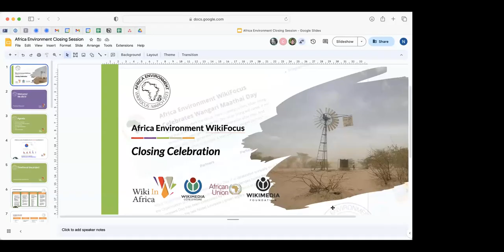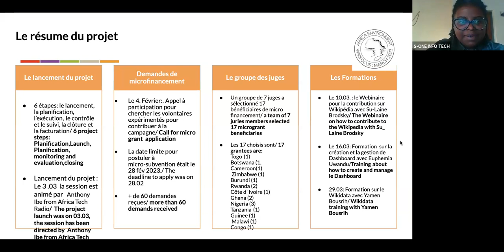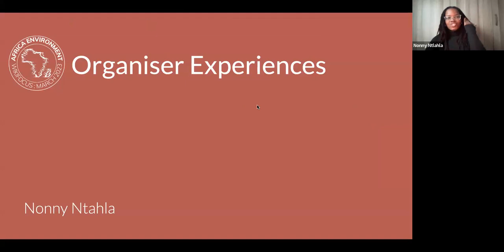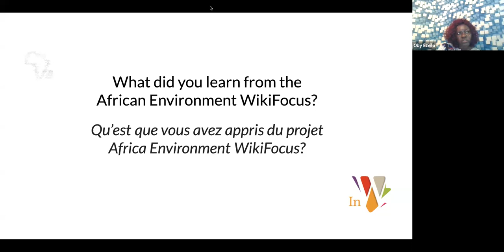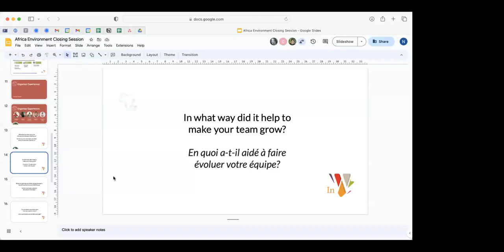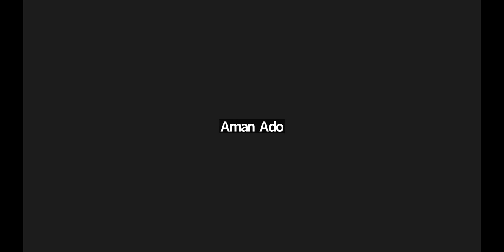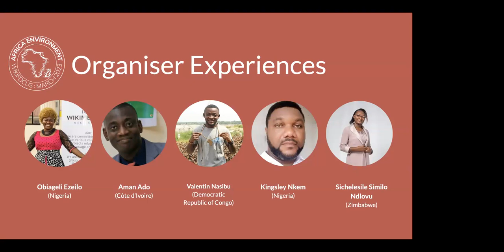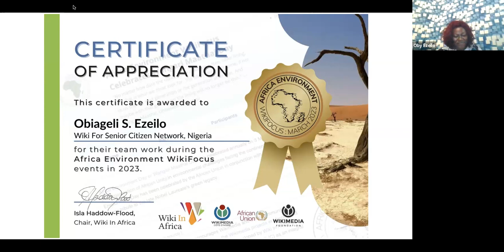Africa Environment WikiFocus_ Closing Celebration 2023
This was the closing event for the Africa Environment WikiFocus held in March and April 2023.
During this video you can see:
* Welcome and introduction to the project by Florence Devouard (France),
* a rundown of the project timeline by Africa Environment facilitator, Clementine Nyirahabihirwe (Rwanda)
* sharing the project's impact and the results (draft) is Emmanuelle Guebo (Côte d’Ivoire)
* then the local organisers share their experiences with Nonny Ntahla (South Africa)
Local organisers featured include Obiageli Ezeilo (Nigeria), Aman Ado (Côte d’Ivoire), Valentin Nasibu
(Democratic Republic of Congo), Kingsley Nkem (Nigeria), and Sichelesile Similo Ndlovu (Zimbabwe).

There was time for a question and answer session, and then a certificate awards, and gratitude attempted by Isla Haddow-Flood (South Africa) and then completed by Florence Devouard (France).

This session was organised by Wiki In Africa to support the Africa Environment WikiFocus during March and April 2023.

Wiki In Africa runs a variety of interventions to invigorate and expand the Wikimedia movement across Africa (WikiAfrica) and beyond.